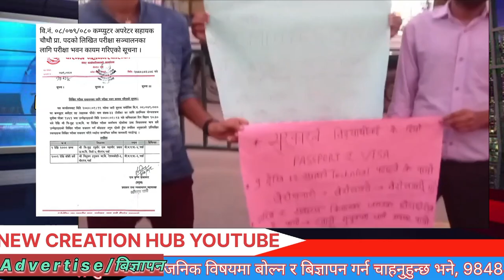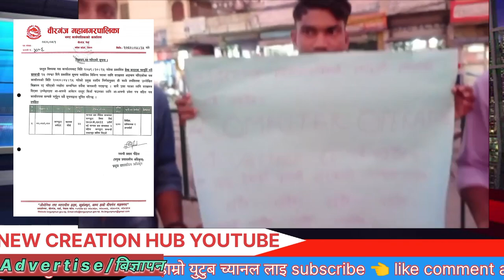computer oprator ko lagi birganj mahanagr le youthharu mathi khelban garyo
khojknowledge#rasaili#newcrationhub (NCH) welcome you in my youtube channel ,